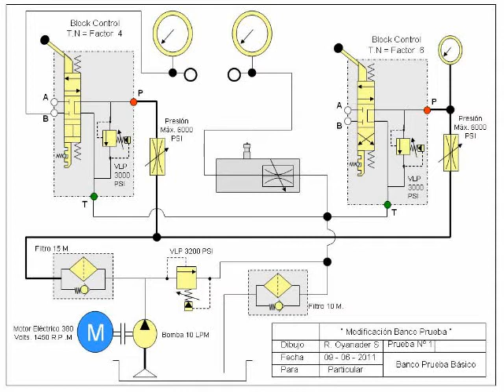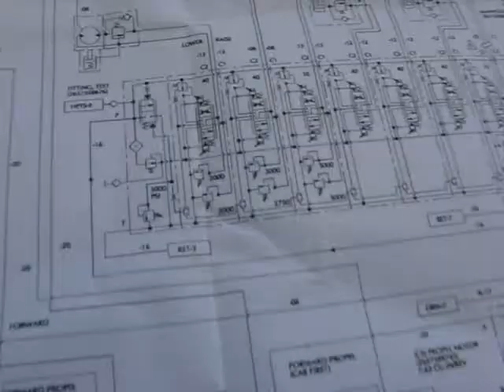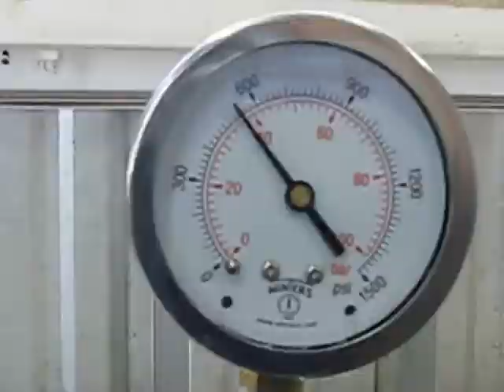Roberto Oyanader Junio 2011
Se realiza modificacion a banco basico de pruebas óleo hidráulico. Antofagasta Chile Junio del 2011. Solo un aporte Basico. a pesar de todo..